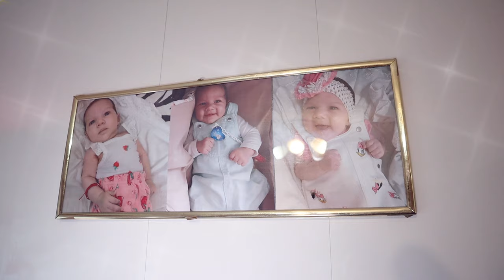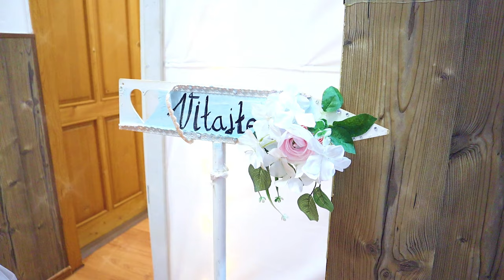🎥Sviatosť Krstu - Vivien Kaľová - Giraltovce🎥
Ďakujem za každý👍za každé zdielanie ,
na YouTube :🎙
Potrebujete kameramana 📽📸na vaše rodinné oslavy?
               Zavolajte mi na Tel. čísle
       📽  VIDEOŠTÚDIO Martin Husár📸